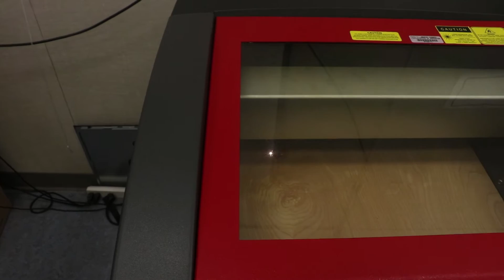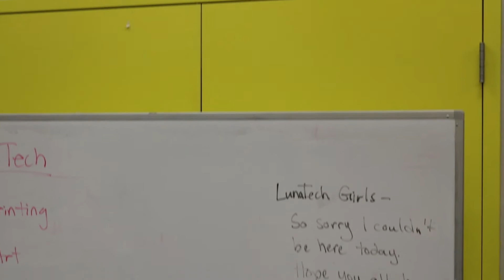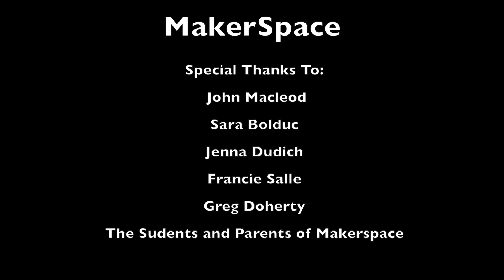Makerspace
The Makerspace's  mission is to create more opportunities for all young people to develop confidence, creativity, and interest in science, technology, engineering, math, art, and learning as a whole through making.We offer hands-on learning in our Maker Space and Media Studio programs.

Group: Mary Marriott, Charlie F. Deffner, Dashie K., Zach W. Nelson